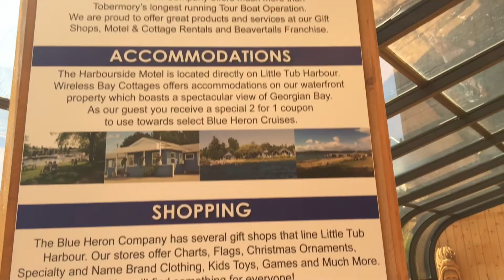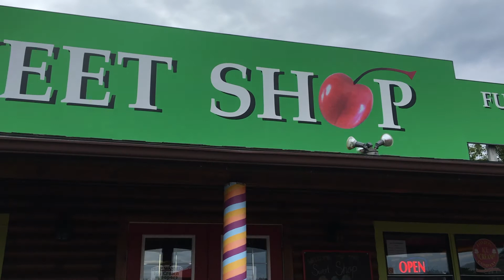TOBERMORY 2016 | charmVLOGS #004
*change to 1080p hd for best quality*
Went camping up in Tobermory for the long weekend with family! Heres my (super compressed) vlog from the trip